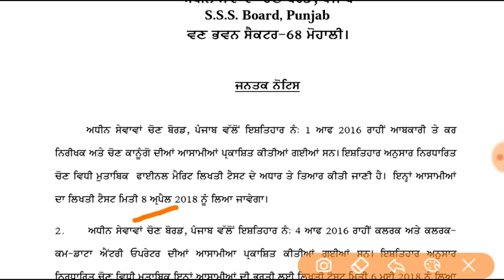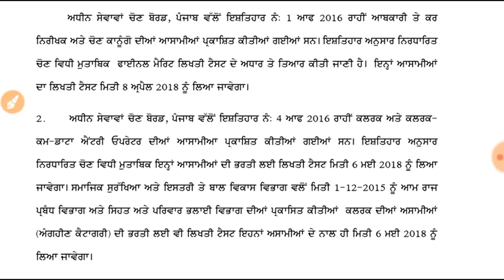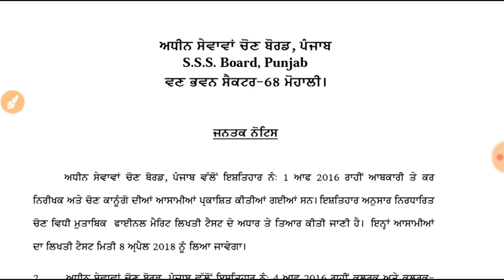PSSSB ALL EXAM DATES ANNOUNCED || ELECTION KANUNGO, CLERK,DATA ENTORY OPRATOR, TEXTATION